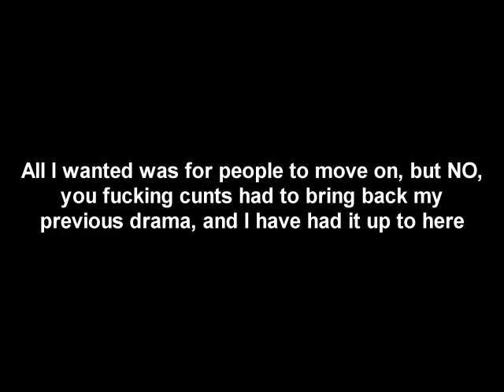final video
svalxei_
I am not the person saying the things seen in this video. This is a reupload for archival and research purposes only.